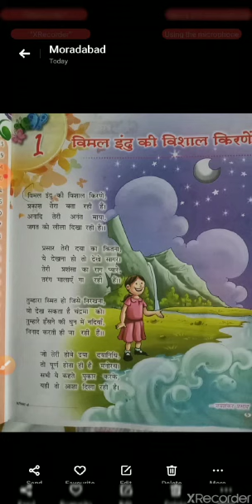Class 4, Hindi, Chap. 1, Day 1, By Ms. Nida M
This is the video for online classes during lockdown 3.0 for Max Divine Students.